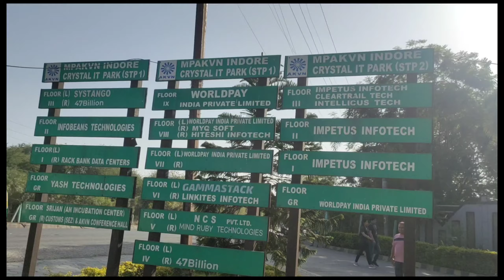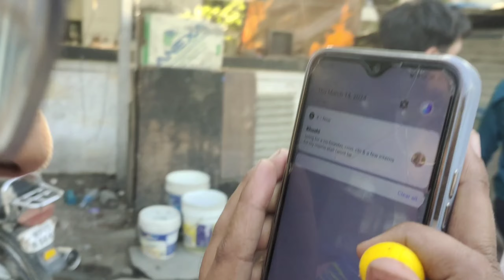हमारी नौकरी का संघर्ष || Engineers Life || INDORE || 14/03/24